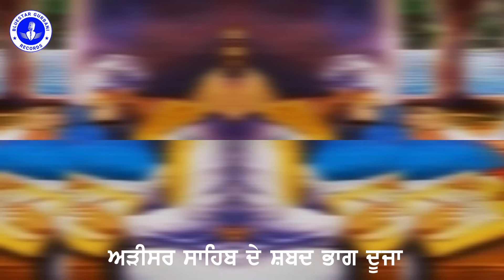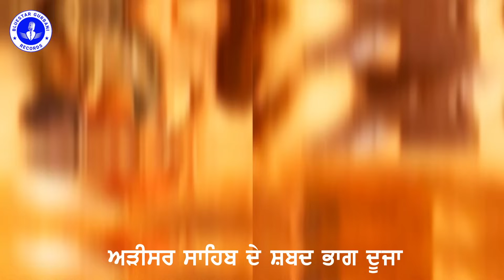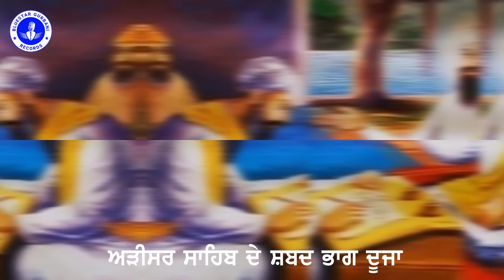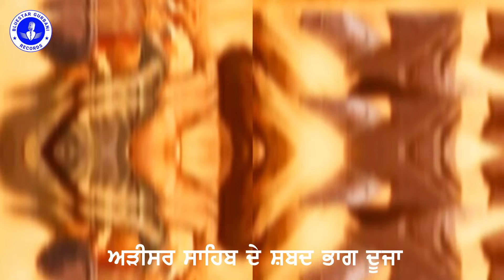gurudwara adisar sahib ਅੜੀਸਰ ਸਾਹਿਬ ਦੇ ਸ਼ਬਦਾਂ ਨੂੰ ਸੁਣਦੇ ਰਹੋ ਤੇ ਘਰ ਬੈਠੇ ਅੜੀਸਰ ਸਾਹਿਬ ਤੋ ਖੁਸ਼ੀਆ ਪ੍ਰਾਪਤ ਕਰੋ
Shabad: Sahib Simro
Label: BlueStar Gurbani Records

Reuse/Redistribution of this Video and Music is strongly prohibited.

In Bluestar Gurbani Records channel, you can listen to the kirtan and destroy your Sadness.

We upload daily Gurbani Kirtan, Path, Katha or Hukamnama Sahib vichar, Historical Gurudwara Sahib, Sagrand, Puranmashi, Masya.
Ek Onkar, Satnam Waheguru, Dhan Guru Nanak Dev Ji, Sikhism, Gurbani Kirtan, Golden Temple, Darbar Sahib, Shabad Gurbani Kirtan, Dhan Guru Gobind Singh Ji, Dhan Guru Granth Sahib Ji, Nirankar, Simran, Akal Murat Onkar Gurbani, Listen Gurbani, Dhur ki Bani 2021, Shabad Kirtan 2021, Gavo Sachi Bani, Onkar Simran, Sikhism

10 ਮਿੰਟ ਦਾ ਸਮਾ ਕੱਡ ਕੇ ਗੁਰਬਾਣੀ ਕੀਰਤਨ ਸੁਣੋ ਤੇ ਗੁਰੂ ਮਾਹਰਾਜ ਜੀ ਦੀਆਂ ਖੁਸ਼ੀਆ ਪ੍ਰਾਪਤ ਕਰੋ ਜੀ ।

Bluestar Gurbani ਚੈਨਲ ਤੇ ਰੋਜ਼ਾਨਾ ਗੁਰਬਾਣੀ ਸੁਣੋ |

Presenting Shabad Gurbani Kirtan in the soothing and peaceful voice of Raagis. Gurbani is collection of hymns of ten different Gurus. The Gurbani Kirtan is recorded in the Guru Granth Sahib contains hymns of only Guru Nanak ji, Guru Amardas ji, Guru Ramdas ji and Guru Arjan Dev ji. The compositions of Guru Gobind Singh ji And 10 All Guru's were added in Gurbani Kirtan. Recite after you've worked hard and feel tired. It adds energy to your being.

ਸ਼ਬਦ ਨੂੰ 7 ਦਿਨ ਸਵੇਰੇ ਸ਼ਾਮ ਸੁਣੋ, ਪ੍ਰਤੱਖ ਨੂੰ ਪ੍ਰਮਾਣ ਕੀ ਤੁਸੀਂ ਖੁਦ ਕਹੋਂਗੇ ਕਿ ਸਾਡੀ ਅਰਦਾਸ ਪੂਰੀ ਹੋ ਗਈ ਹੈ

ਕੋਈ ਬਹੁਤ ਵੱਡੀ ਖੁਸ਼ਖਬਰੀ ਮਿਲੇਗੀ ਅੱਜ ਸਬ ਤੋਂ ਪਹਿਲਾ ਇਹ ਸ਼ਬਦ ਸੁਣੋ - DHUR KI BAANI HD

ਦੁਨੀਆਂ ਜਿੰਨੀਆਂ ਮਰਜੀ ਤੁਹਾਡੀਆਂ ਲੱਤਾਂ ਖਿੱਚੇ, ਇਹ ਸਾਰੇ ਸ਼ਬਦ ਸੁਣਨ ਵਾਲਿਆਂ ਦਾ ਕੋਈ ਵਾਲ ਵੀ ਵਿੰਗਾ ਨਹੀਂ ਕਰ ਸਕਦਾ

ਗਰੀਬ ਵੀ ਅਮੀਰ ਹੋ ਗਏ ਸ਼ਬਦ ਸੁਣਕੇ | Gurbani Kirtan | ਸ਼ਬਦ ਬਸ 2 ਮਿੰਟ ਹੀ ਸੁਣ ਲਵੋ

ਬਰਕਤ ਤਿਨ ਗੁਣੀ ਹੋਵੇਗੀ | Gurbani Kirtan 2021 | New Shabads | ਸ਼ਬਦ ਬਸ 2 ਮਿੰਟ ਹੀ ਸੁਣ ਲਵੋ

ਅੱਜ ਇਹ ਸ਼ਬਦ ਸੁਣੋ ਉਹ ਵੀ ਮਿਲ ਜਾਵੇਗਾ ਜੋ ਭਾਗਾ ਵਿੱਚ ਨਹੀ ਭਾਗ ਖੁਲ ਜਾਣਗ 😇 - ੴ DHUR KI BANI

ਜਿੰਦਗੀ ਬਦਲ ਜਾਵੇਗੀ ਇਹ ਸ਼ਬਦ ਸੁਣਕੇ - ਘਰ ਵਿੱਚ ਸੁੱਖ ਹੀ ਸੁੱਖ ਆਉਣਗੇ - 🙏 Gurbani Shabad Kirtan 🙏

ਇਹ ਸ਼ਬਦ ਸੁਣਕੇ ਅਰਦਾਸ ਕਰੋ ਮਨ ਦੀ ਹਰ ਲੋੜ ਪੂਰੀ ਹੋਵੇਗੀ  - 🙏 Gurbani Shabad Kirtan 🙏

ਇਹ ਸ਼ਬਦ ਸੁਣਕੇ ਸਾਰੀ ਗ਼ਰੀਬੀ ਦੂਰ ਹੋਣੀ ਸ਼ੁਰੂ ਹੋ ਜਾਵੇਗੀ - Gurbani Kirtan HD

ਜੋ ਵਸਤੂ ਮੰਗੋਗੇ ਓਹੀ ਮਿਲੇਗੀ ਸ਼ਰਧਾਂ ਨਾਲ ਇਹ ਸ਼ਬਦ ਸੁਣੋ | Gurbani Kirtan HD

ਬਿਮਾਰੀ ਰੋਗ ਦੀ ਦਵਾਈ ਇਹ ਸੁੰਦਰ ਸ਼ਬਦ ਹੁਣੀ ਸੁਣੋ | Gurbani Kirtan | Ek Onkar

ਅੱਜ ਕੋਈ ਵੱਡੀ ਸੁਖ ਜਰੂਰ ਪੂਰੀ ਹੋਵੇਗੀ ਸ਼ਰਧਾ ਨਾਲ ਇਹ ਸ਼ਬਦ ਸੁਣੋ 🙏Gurbani Shabad Kirtan 🙏

ਬਹੁਤ ਵੱਡੀ ਖੁਸ਼ਖਬਰੀ ਆਵੇਗੀ ਸ਼ਬਦ ਸੁਣਕੇ | Gurbani Kirtan | ਭਾਗਾਂ ਵਾਲੇ ਸ਼ਬਦ ਸੁਣਨਗੇ

ਸੁੱਖਾ ਦੇ ਖਜਾਨੇ ਭਰ ਜਾਣਗੇ ਸਤਿਗੁਰ ਖੁਸ਼ੀਆਂ ਭਰ ਦੇਣਗੇ ਅੱਜ ਆਪਣਾ ਦਿਨ ਉਠਦੇ ਹੀ ਸਫਲ ਕਰੋ - DHUR KI BAANI HD

ਇਹ ਸ਼ਬਦ ਸੁਣਨ ਵਾਲਿਆਂ ਦੀ ਹਰ ਇੱਛਾ ਪੂਰੀ ਹੋਵੇਗੀ | Gurbani Kirtan HD

ਕੋਈ ਵੱਡੀ ਅਰਦਾਸ ਪੂਰੀ ਹੋਵੇਗੀ ਅੱਜ ਸਬ ਤੋ ਪਹਿਲਾ ਇਹ ਸ਼ਬਦ ਸੁਣੋ - GURBANI KIRTAN DHUR KI BAANI HD

ਧੰਨ ਗਿਣਤੀ ਤੋਂ ਬਾਹਰ ਪ੍ਰਾਪਤ ਹੋਵੇਗਾ ਸ਼ਬਦ ਸੁਣਕੇ | Gurbani Kirtan | Ek Onkar

ਸ਼ਬਦ ਸੁਣਨ ਨਾਲ ਅਜਿਹੀ ਕ੍ਰਿਪਾ ਹੋਵੇਗੀ ਮੱਥੇ ਦੀਆਂ ਲਕੀਰਾਂ ਬਦਲ ਜਾਣਗੀਆਂ ਵਿਗੜੇ ਕੰਮ ਬਣ ਜਾਣਗੇ, ਦਿਮਾਗੀ ਟੈਨਸ਼ਨ ਖ਼ਤਮ

ਇਹ ਸ਼ਬਦ ਸੁਣਕੇ ਸਾਰੀ ਗ਼ਰੀਬੀ ਦੂਰ ਹੋਵੇਗੀ | Gurbani Kirtan | Ek Onkar

This video is exclusively Created/Recorded by the Kingo Network kindly refrain from reusing it for your own content.
ਵਾਹਿਗੁਰੂ ਜੀ ਨੇ ਓਨ੍ਹਾਂ ਨੂੰ ਤਰੱਕੀਆਂ ਬਖਸ਼ੀਆਂ ਜਿਨ੍ਹਾਂ ਨੇ ਇਹ ਸ਼ਬਦ ਸ਼ਰਧਾ ਨਾਲ ਸੁਣਿਆ Gurbani Kirtan 2021